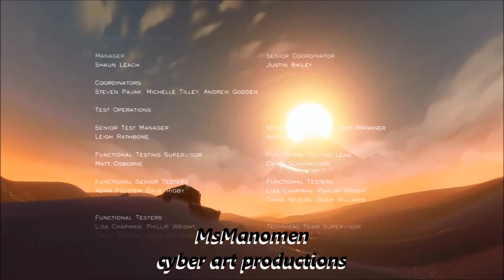DJ Manomen - Carolus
MsManomen presents Carolus , a song I made